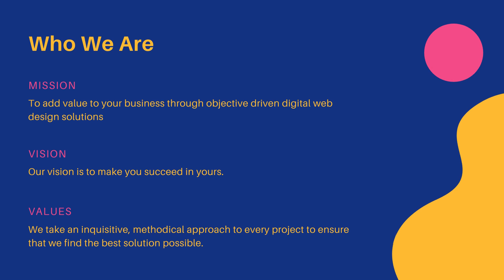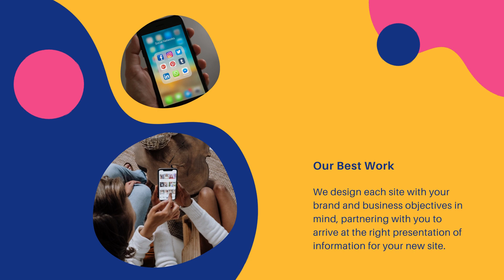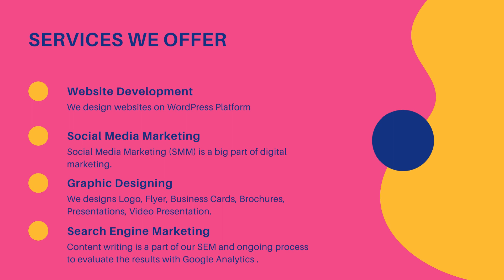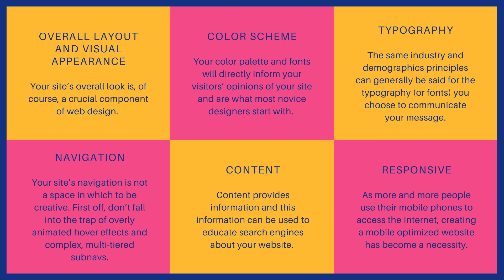Website Designers in Rajkot YCCINDIA.COM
Are you searching for the Best Website Designers in Rajkot?

Choose your site layout from 100 professional designs and color combinations. Speak directly with our designer to discuss the layout, header design, and other graphics.

Recognized as one of the Best Website Designers in Rajkot.

Search Engine Optimization is the process of improving the organic search engine results for client websites without spending money on Pay Per Click advertising. When potential customers search for your product or service, the website with the stronger SEO will rank higher in the search results. YCCINDIA specializes in helping clients strengthen their website visibility and increase customer conversions.

Web Design Company in Rajkot - YCCINDIA.COM

24 x 7 Technical Support  - Chat in English/Hindi/Marathi/Gujarati

Web Design Company in Rajkot - YCCINDIA.COM  Always at your service... Always at your price...